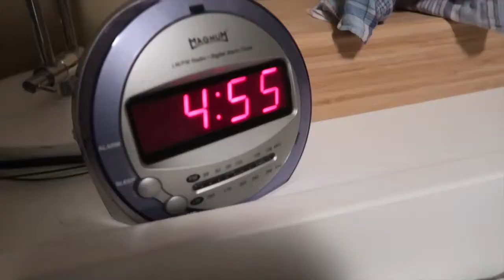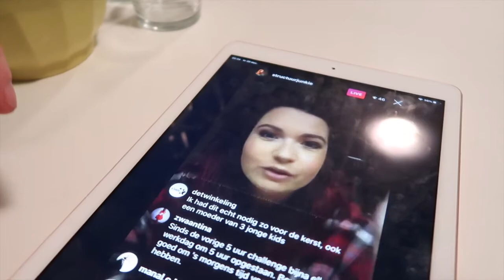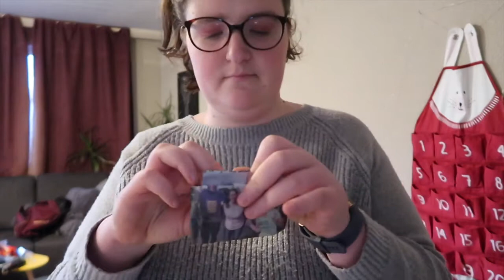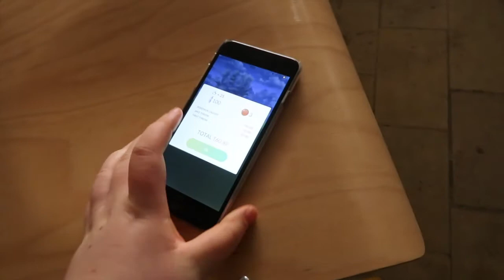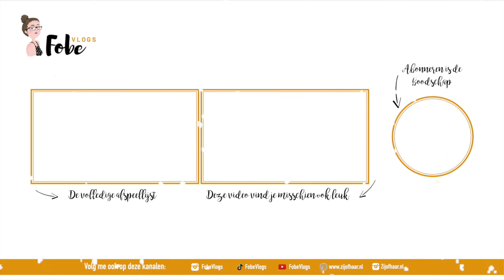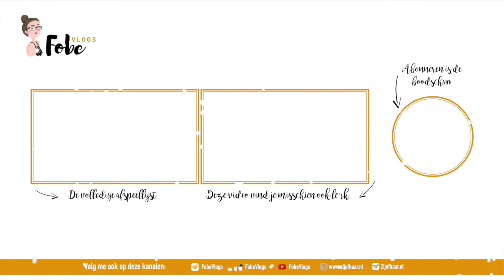Creative Talks ten voordele van de Warmste week🎄 Vlogmas 2019 #24 | FobeVlogs #164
║BESCHRIJVING║
In deze Vlogmas vlog word ik aangesproken met de heer Knockaert, luister ik Creative Talks in Kortrijk en beken ik dat ik eigenlijk zeer verlegen ben.

Geen links om te delen.